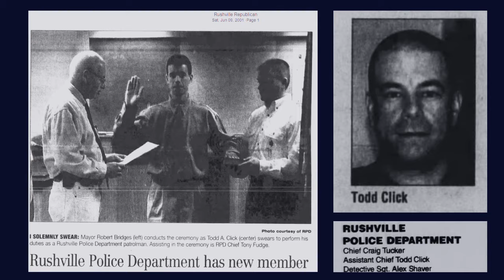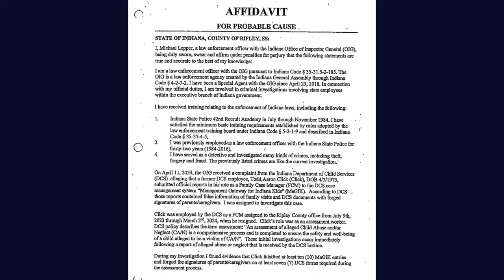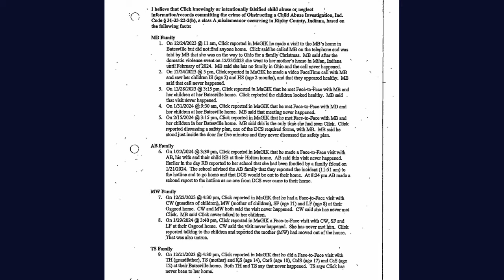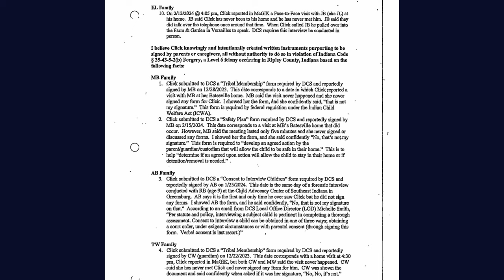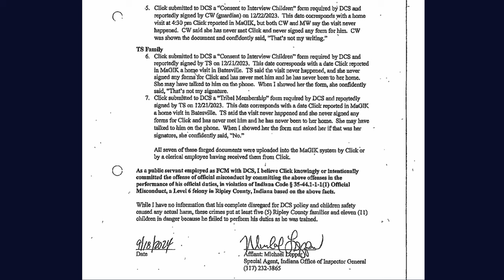Delphi Murders: Defense Witness Arrest - Todd Click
Richard Allen's Star Defense Witness former Rushville, Indiana Assistant Police Chief Todd Click has been arrested for Forgery and other fraudulent allegations committed by him during his time working for The Indiana Department of Child Services. The alleged incidents occurred between December 2023 and March 2024. Special thanks to Kevin and Aine from The Murder Sheet for their exclusive coverage of this development. You can listen to their podcast on this released today